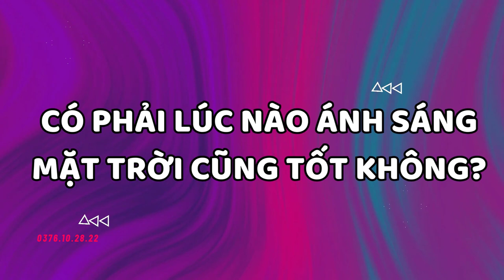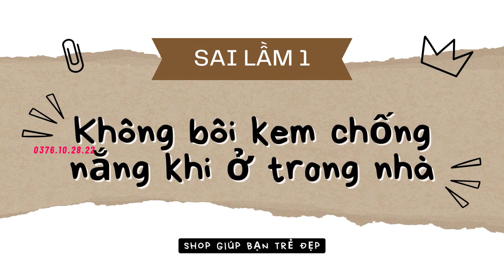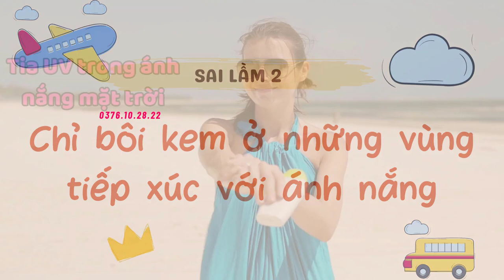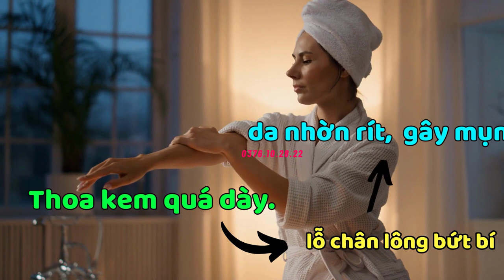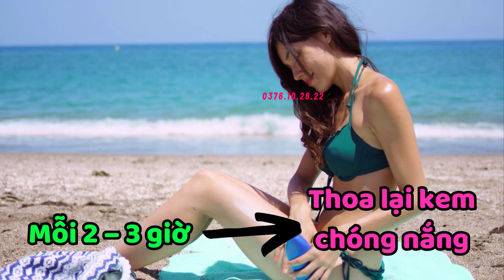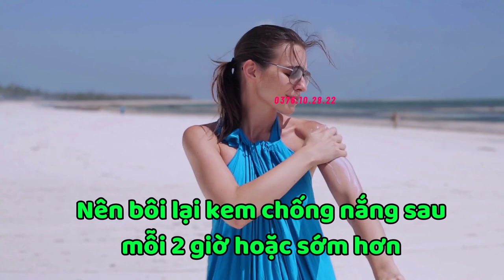5 Sai Lầm Khi Sử Dụng Kem Chống Nắng? Có Phải Lúc Nào Ánh Nắng Mặt Trời Cũng Tốt Không?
5 Sai Lầm Khi Sử Dụng Kem Chống Nắng? Có Phải Lúc Nào Ánh Nắng Mặt Trời Cũng Tốt Không?

Mặc dù ánh sáng mặt trời rất quan trọng đối với nhiều chức năng sinh lý. Chẳng hạn như tổng hợp vitamin D và điều chỉnh nhịp sinh học. Nhưng khi tiếp xúc quá nhiều, có thể dẫn đến tổn thương da, làm da bị cháy nắng, lão hóa da sớm, nổi nếp nhăn và đốm đồi mồi. Và thậm chí là ung thư da.
Bên cạnh đó, Tia cực tím UVA và UVB  có trong ánh sáng mặt trời gây tổn thương DNA trong tế bào da, khiến da dễ bị ung thư. Đặc biệt, với những ai có tiền sử bị cháy nắng nguy cơ này càng cao.
Tuy nhiên, tỷ lệ tổn thương da do ánh nắng mặt trời có thể giảm đáng kể bằng cách thoa kem chống nắng mỗi ngày. Kem chống nắng đóng 1 vai trò cực kỳ quan trọng trong việc bảo vệ da chống lại các tác nhân gây lão hóa, gây ung thư.